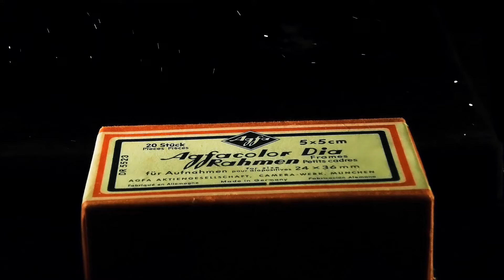STILLNESS in early colors - official trailer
This trailer features a full length experimental film by Nikolaus von Wolff accessible through the art platform artsy.net

Watch the FULL LENGTH PREVIEW VERSION by following the link in the show's press release:

STILLNESS in early colors is a full length experimental movie that turns hundreds of historical color photographs into an arthouse experience. Questioning nostalgic stereotyps and established patterns of time perception STILLNESS goes beyond a meditation on impressions of the past. Combined with an autonomous sound composition it evokes a flow of fragmented associations relating to topics like the 'American century', the evolving mass society, the context of the Civil Rights Act and  post-war European philosophies.

Quotes:

"This is an informative, visually arresting film that will have viewers looking at early color photography in an extraordinary new light." (Joey Goebel)